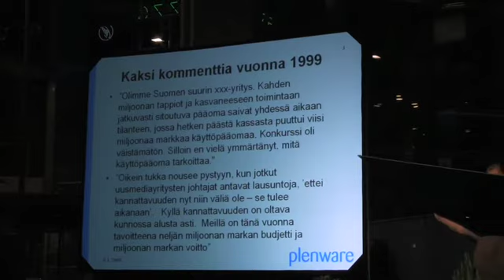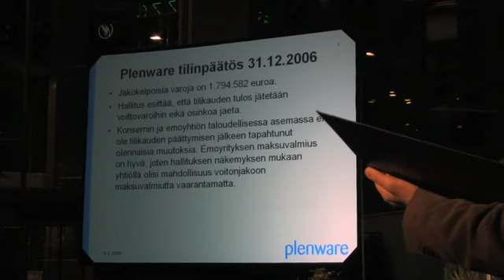Plenware - HS Startup Competition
Plenware's Hannu Meskanen pitching their company in the Helsingin Sanomat Startup competition.